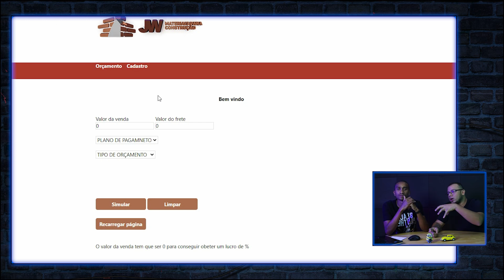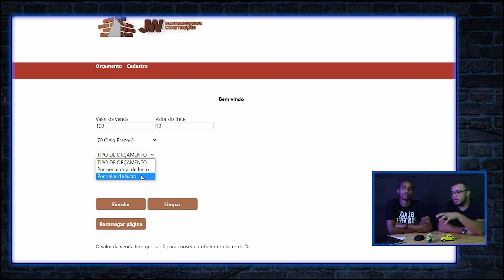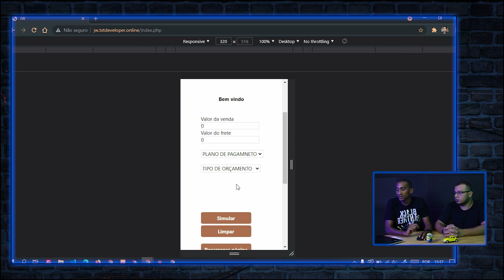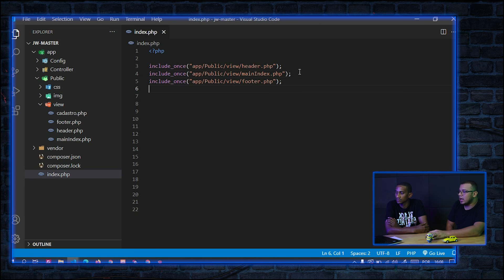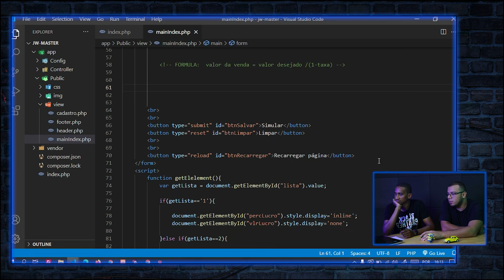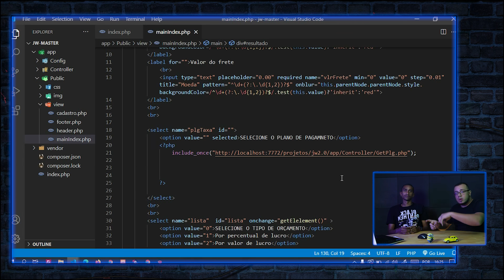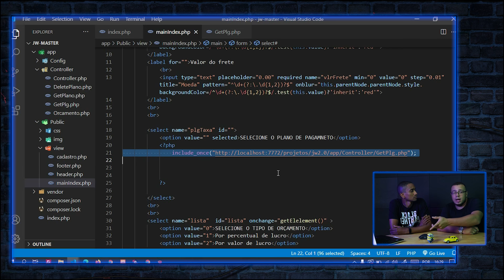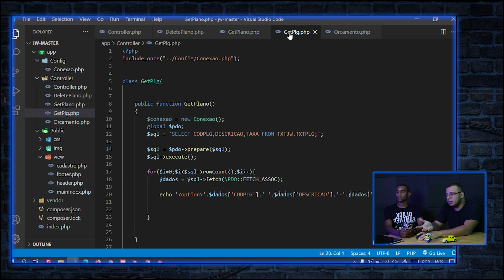ANALISANDO o CÓDIGO dos INSCRITOS!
É reação de código que vocês querem? Então vem com a gente! Hoje vamos analisar o código pHp do Diego, inscrito aqui do canal que fez um sistema para uma loja de material de construção de seu amigo. Quer ver como ficou e de quebra ter várias dicas de como melhorar seu código? Então da play aí!

Quer participar do próximo vídeo? Se liga nas condições:
Códigos de iniciantes nas tecnologias HTML, CSS, JavaScript, PHP, React, React Native ou Node.js.

Ainda não conhece a DevMedia? Acesse